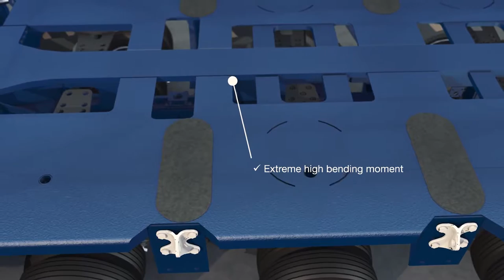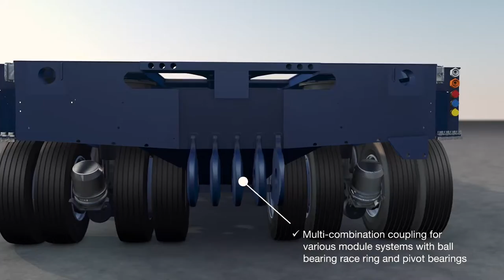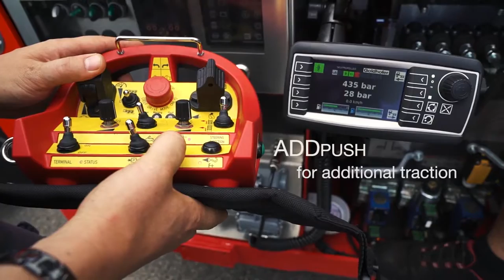Goldhofer ADDrive - Power Your Fleet!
The »ADDRIVE« is an intelligent solution that brings together the benefits of a towed module with those of a self-propelled module while fulfilling the highest demands in terms of a wide range of possible applications as well as in terms of tractive force, speed, availability and economics. The bottom line is simply more efficiency and an optimal flexibility for your fleet.
Courtesy: Goldhofer